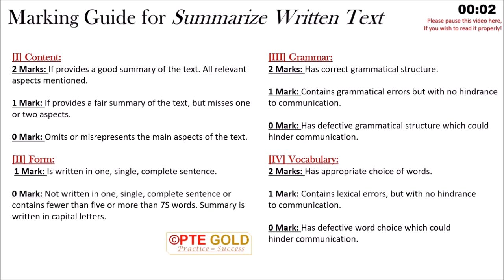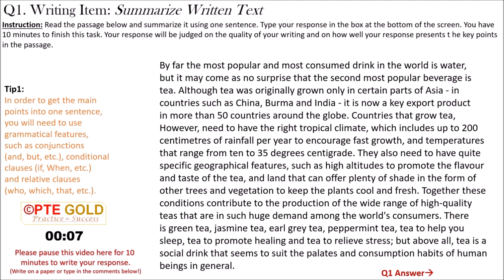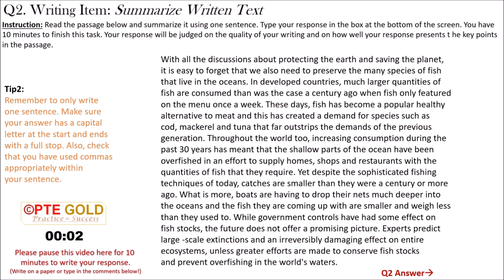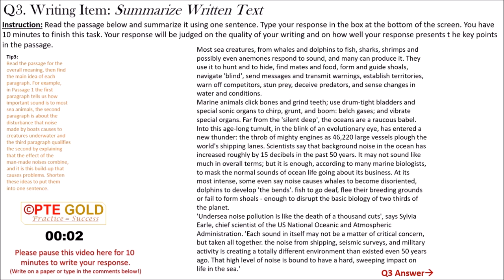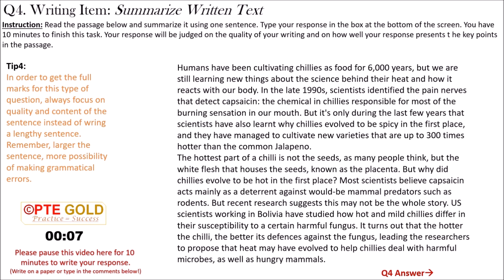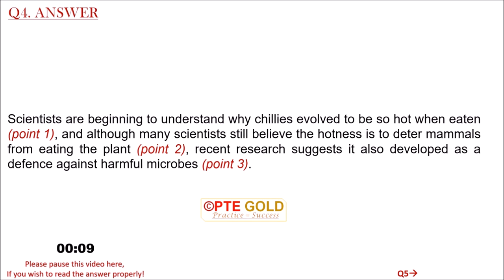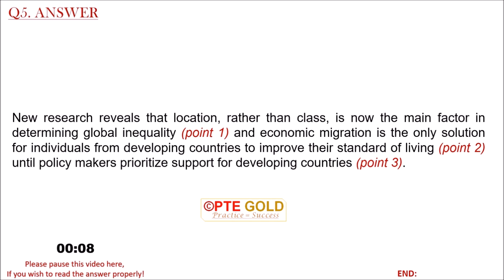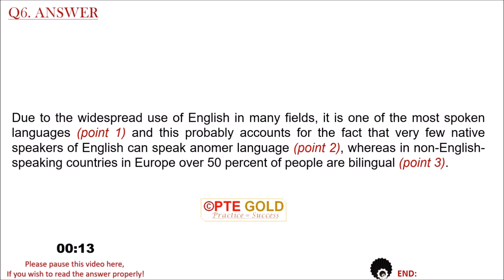PTE ACADEMIC - SUMMARIZE WRITTEN TEXT - JANUARY 2020 REPEATING - HIGH SCORING 💥